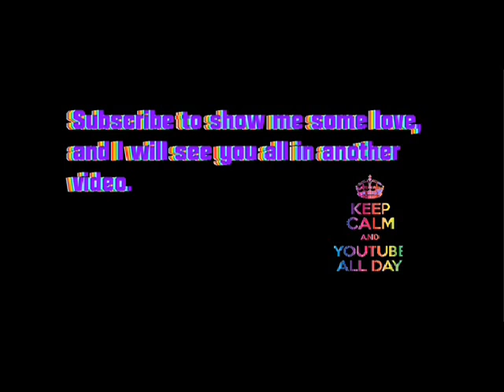Random: LOTRO part 2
How bout some more LOTRO for the official random game day? Did I hear a yes? I think so! Well, here you go then. c: